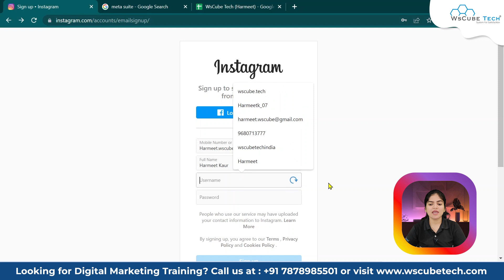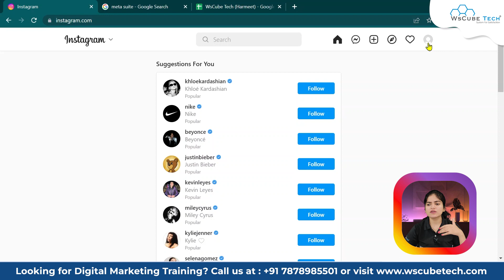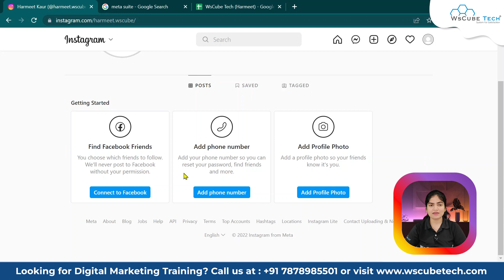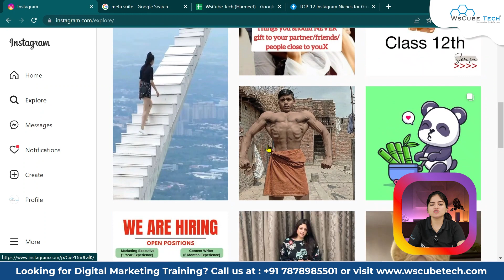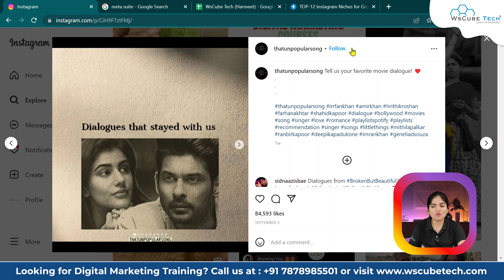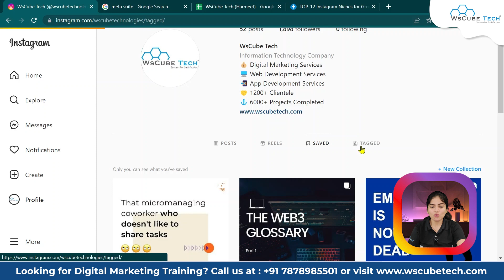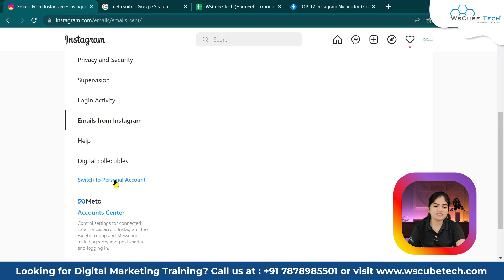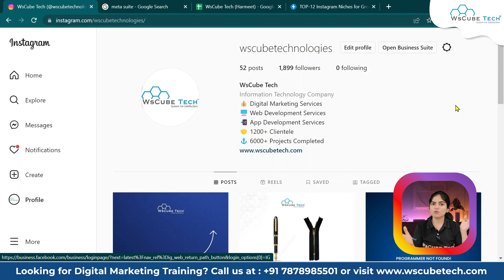Complete Overview of Instagram Desktop Version🔥.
Complete Overview of Instagram Desktop Version. Find all the videos of the INSTAGRAM Full Course in Hindi in this playlist

Time Table For Daily Schedule 👇

👉 10.00 AM - Quiz Short
👉 11.00 AM - Python Project or Program (Alternate Days)
👉 05.00 PM - Shorts
👉 06.00 PM - MERN or Tailwind CSS (Alternate Days)
👉 07.00 PM - Digital Marketing
👉 08.00 PM - Ethical Hacking
👉 09.00 PM - Flutter